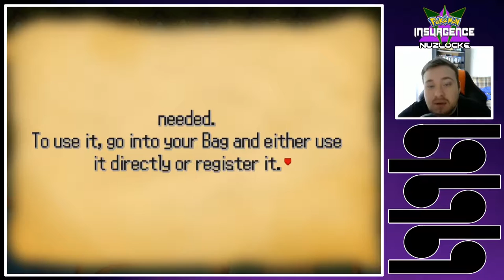PICK MY STARTER & WE CAN TRANSFORM?! - Pokemon Insurgence Nuzlocke - Episode 2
We witness a sacrifice and escape and we see our potential starters!